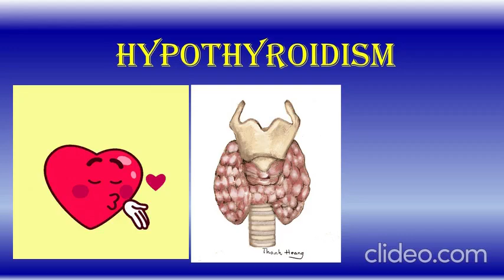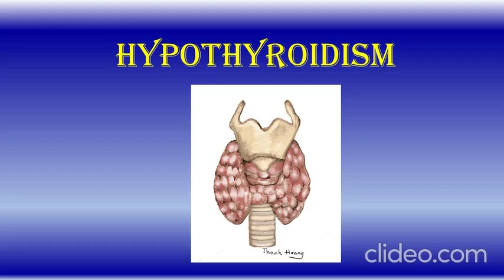HYPOTHYROIDISM song - Thanh D Hoang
Thyroid gland produces thyroid hormones that affect virtually every organ of the body.

A decrease in thyroid hormone is known as hypothyroidism.

When you have fatigue, dry skin, cold intolerance, poor memory, constipation, weight gain; these are signs and symptoms of HYPOTHYROIDISM. Most common cause is autoimmune. You need thyroid hormone treatment.